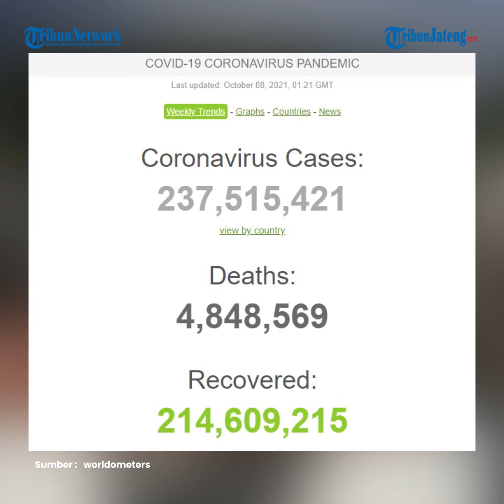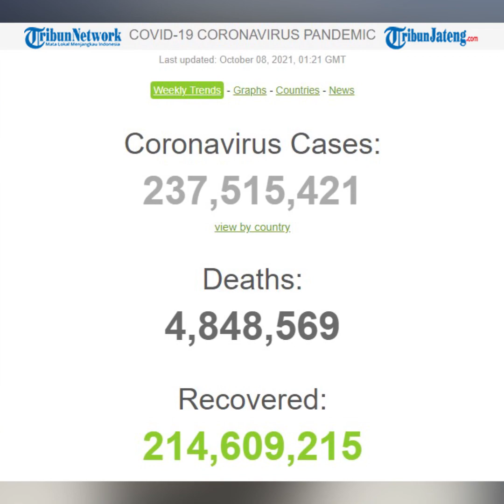Update Global 8 Oktober, 4,8 Juta Meninggal, 214,6 Juta Sembuh dan 237,5 Juta Terjangkit Corona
Update Global 8 Oktober, 4,8 Juta Meninggal, 214,6 Juta Sembuh dan 237,5 Juta Terjangkit Virus Corona